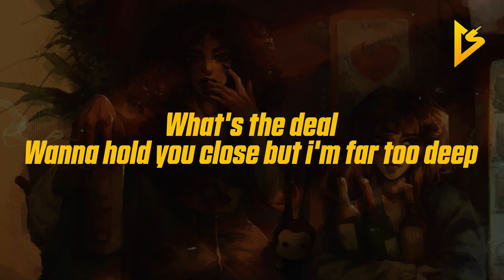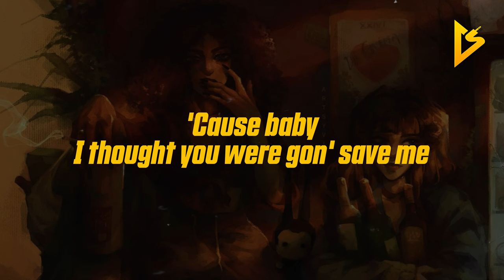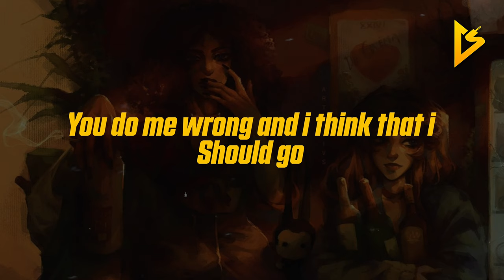Naits & Lloyd P-White - Dirty lies (Lyric Video)